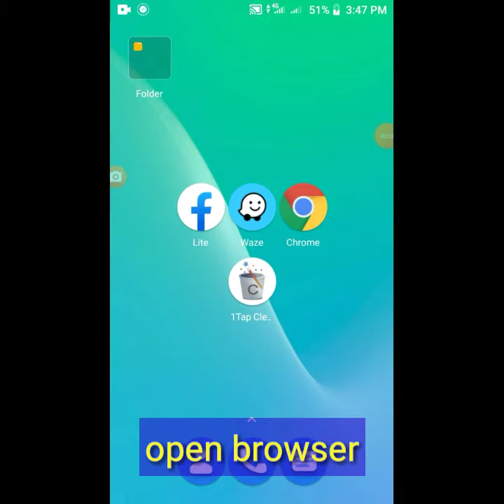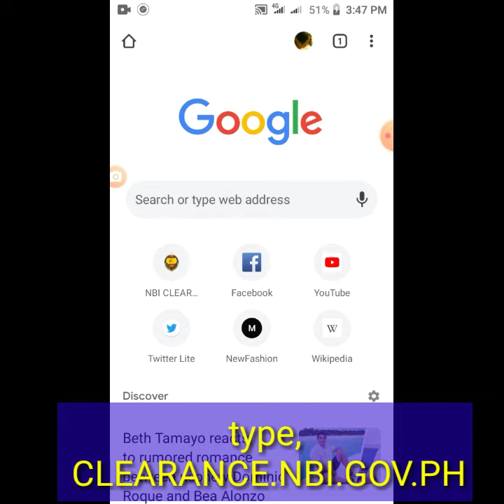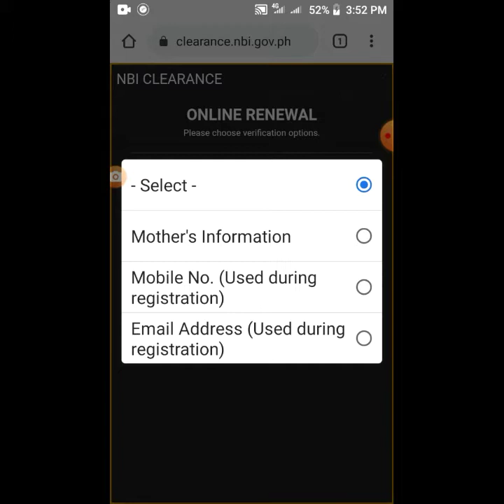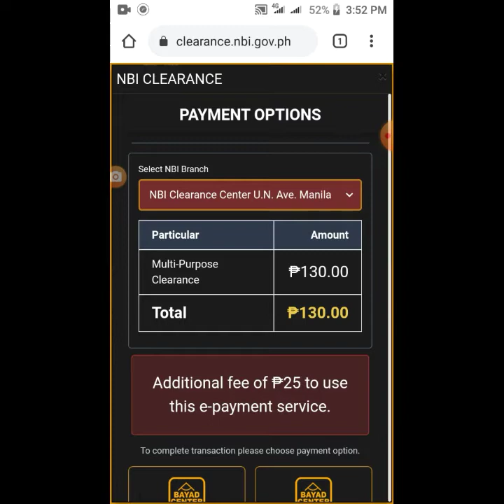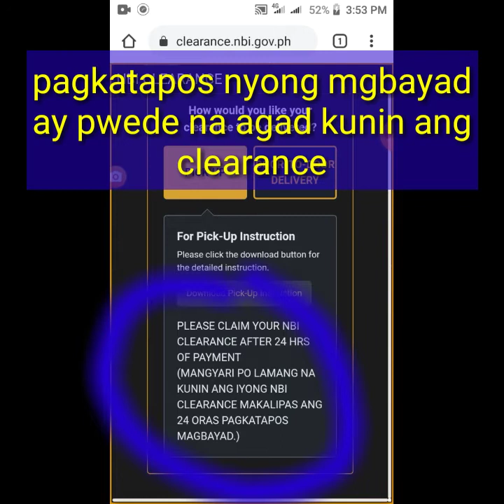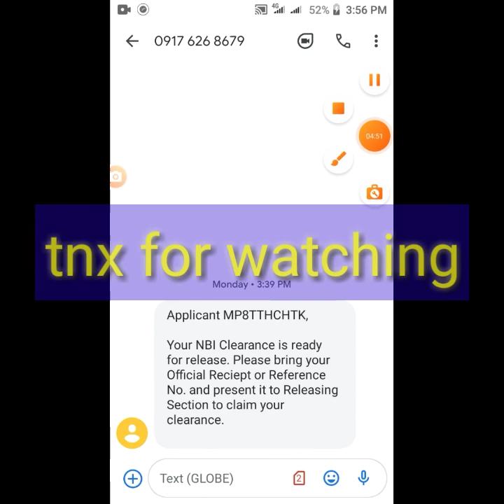NBI clearance renewal, Isang araw lang makukuha mo na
paano mag renew ng NBI clearance?  mag apply online at magbayad, pagkatapos ay pwede na kunin kinabukasan, napakadali lang kaysa magpaschedule kpa sa mga malls, ay aabutin pa ng 1month bago ka makakuha ng slot.
ipapakita ko dto kung paano muna pumunta sa NBI galing sa sumulong hiway antipolo na nkamotor, hanggang mkapasok sa loob ng releasing window ng NBI.
Ipapakita ko rin kung paano mag apply online, pagtapos ko magonline ay ngbayad agad ako thru gcash ng P170, and after 24hrs ay pumunta n ako sa NBI releasing sa U.N. ave. manila. wala pang isang minuto ay nakuha ko na ang aking clearance.